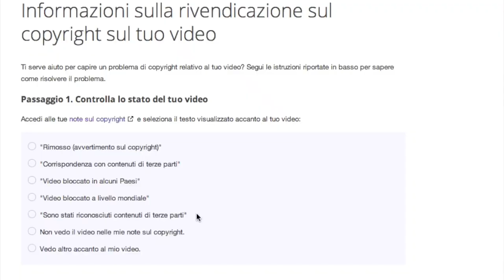Cosa *copyright* stai combinando con il Content ID?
CaroYouTube, mi fai impazzir! STAGIONE 2014
Tutto quello che vorresti dire a YouTube, ma non puoi.

Strumento per capire cosa è successo al tuo video e come devi comportarti

Da qualche mese le norme di YouTube in materia di copyright sono diventate più severe e da Dicembre YouTube applica il Content ID anche ai canali che hanno una mini-partnership, per intenderci la partnership fatta con un network come Megatube o Buzzmyvideos. Di questa novità ne avevamo parlato nel caroyoutube di natale ed effettivamente non è stata un bel regalo!

Rallenta la disponibilità per la monetizzazione dei video e crea scompiglio a causa delle numerose segnalazioni di violazione del copyright che in molti stanno ricevendo, anche se, ad esempio, la musica è di loro proprietà ed anche il contenuto del video. Insomma ci sono degli errori, dei grandi errori, più o meno sospetti. E YouTube sta cercando con questa mail di rasserenarci al proposito, dicendoci che sta facendo qualcosa per risolvere il problema e darci degli strumenti per capire ed agire.

MIGLIORA IL TUO CANALE YOUTUBE, INSIEME A ME

Con il mio canale voglio farti vivere un'esperienza su YouTube al 100%